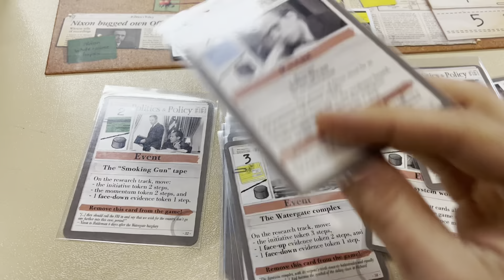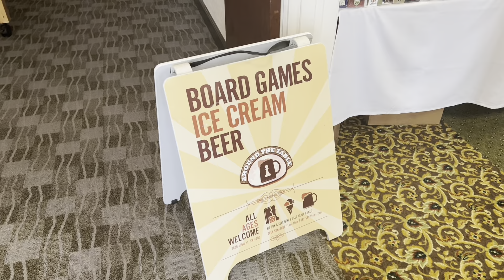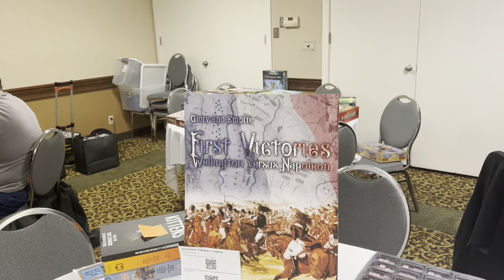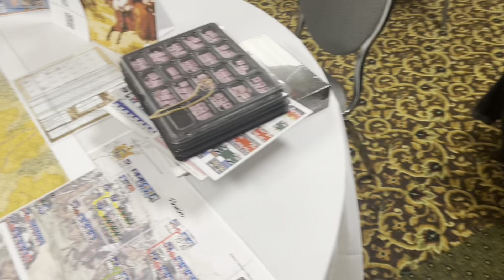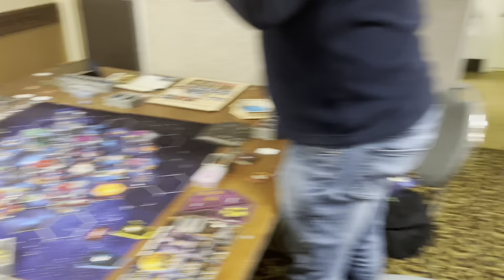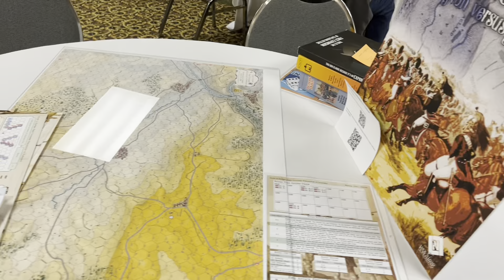Game On 2022 - Day 3 (Watergate, Brotherhood & Unity, SELJUQ)